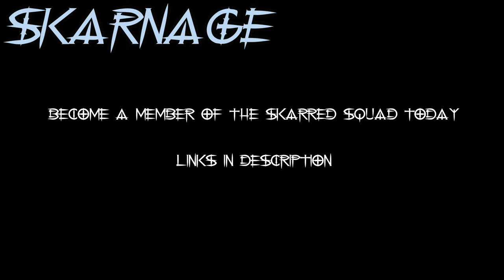Clyde And Phillip Daniels | Mechanic Garages Are Dangerous! | GTA V YesPixel Roleplay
What's up, Skarred Squad? Welcome to another episode of The Daniels Brothers Series filmed on YesPixel RP. You can join us and all the other awesome people

Leave a suggestion for things you would like to see as well! You should also become a member of the Skarred Squad by using one of these links here. Episode 3 will be out in a few days after this uploads.

You can catch these videos on my Twitch if you want to participate in deciding what Clyde and/or his friends will do live.

Outro - Instrumentals are from Djent 2019, created by Jared Dines.
Effects and Vocals are done by myself.